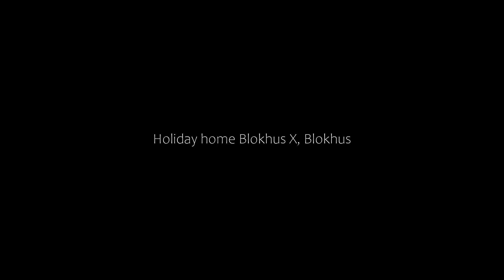Holiday home Blokhus X, Blokhus, Denmark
About Property:
Situated in Blokhus in the Nordjylland region, Holiday home Blokhus X has a terrace. The property is set 2.1 km from Saltum Strand Beach, 9 km from Faarup Sommerland and 33 km from Lindholm Hills. The property is non-smoking and is located 700 metres from Blokhus Beach.

With free WiFi, this 3-bedroom holiday home features a TV and a kitchen with a microwave and fridge.

Barbecue facilities are provided.

Rubjerg Knude Lighthouse is 34 km from the holiday ...
Property Type: Hotel
Address: 9492 Blokhus, Denmark
Searching For
1. Holiday home Blokhus X - Blokhus - Denmark
2. Holiday home Blokhus X - Blokhus - Denmark Address
3. Holiday home Blokhus X - Blokhus - Denmark Rooms
4. Holiday home Blokhus X - Blokhus - Denmark Amenities
5. Holiday home Blokhus X - Blokhus - Denmark Offers and Deals
Audio Credit:
Track Title: Reasons To Hope
Artist: Reed Mathis